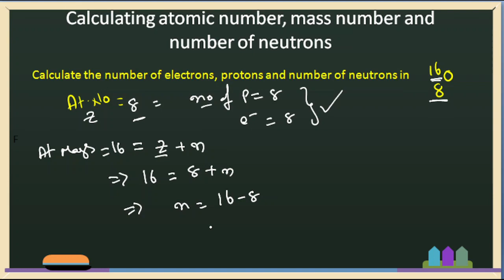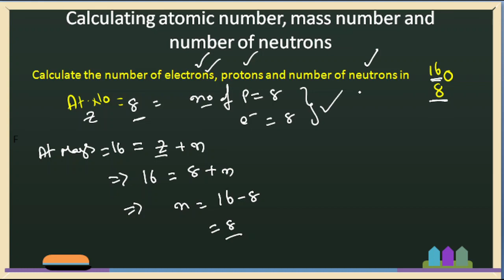How to calculate number of electrons, protons and neutrons in given atom? explained in telugu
best and easy way to calculate number of electrons, protons and neutrons from the atom representation.